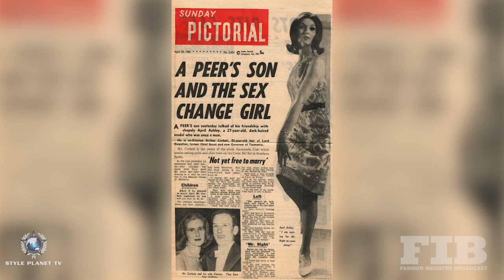TEDDY QUINLIVAN - CHANEL BEAUTY'S FIRST OPENLY TRANS FACE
Story by Niyati Libotte
Edited by Adam Dunne
Narration Paul G Roberts

Of recent years there’s been a huge shift in the zeitgeist around inclusivity, and the Fashion world has experienced this earthquake like none other. Gone are the days of industry-picked supermodels: the Helena’s, Kate’s and Gisele’s of yesteryear are being replaced by a new more diverse and disruptive set, and their popularity comes from the ground up. With huge social media followings, global citizenry and points of view that inspire plurality, equity and social justice, this new vanguard of models in the Fashion industry are representing like never before.

Theodora Quinlivan, known in the industry as 'Teddy', is a perfect example of where things are headed. Her career went stellar when discovered by Louis Vuitton's creative director Nicolas Ghesquière in 2015. At 23, the popular Boston-born model walked the catwalk for Jeremy Scott, Carolina Herrera and Diane Von Furstenberg. Then in 2017 she caused a stir at New York Fashion Week when she came out as transgender in an online interview with CNN Style and on Instagram.

"I've decided to reveal my trans identity because of the political climate in the world right now -- particularly in the United States," Teddy said. "We made an amazing progression under the Obama administration, and since the new administration took office there's been a kind of backlash.”

Why she hid what she calls her “darkest secret” is not only political but historical, harking to an environment which has traditionally been harsh to those that fall outside the gender norms.